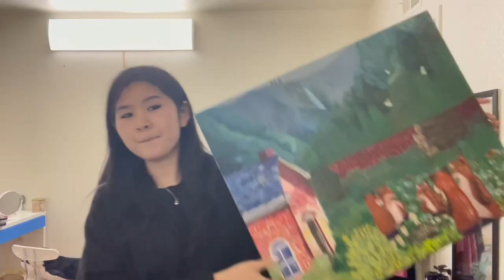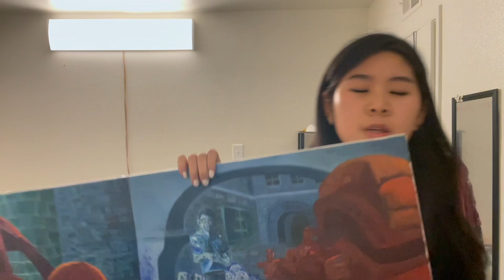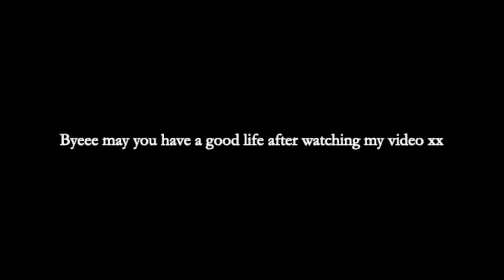HI YOUTUBE, this is me and some of my art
I appreciate you for stopping by :)

Wholeheartedly,
Lilac